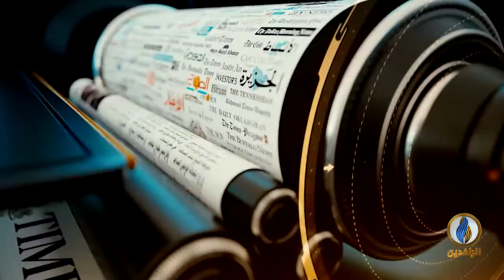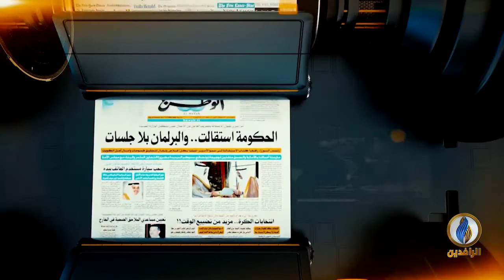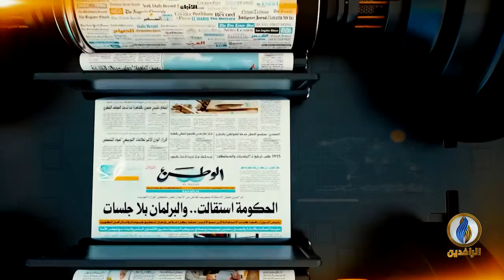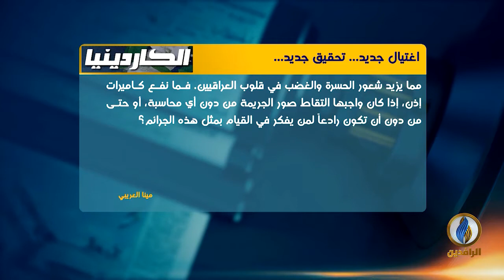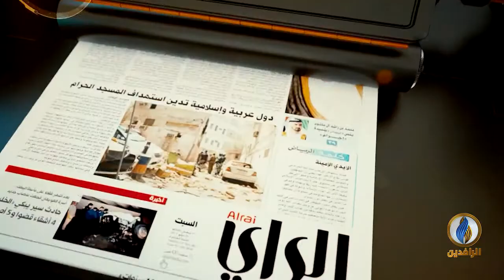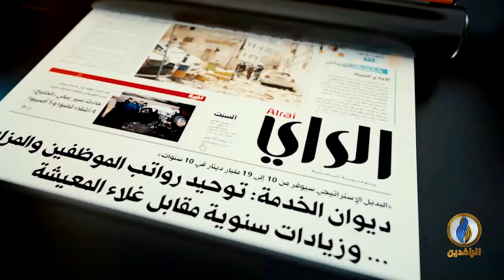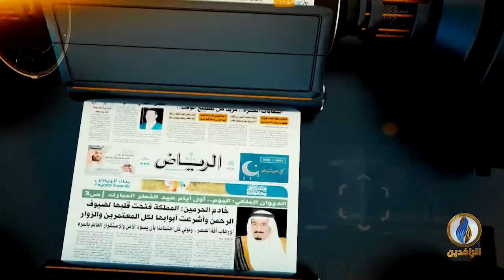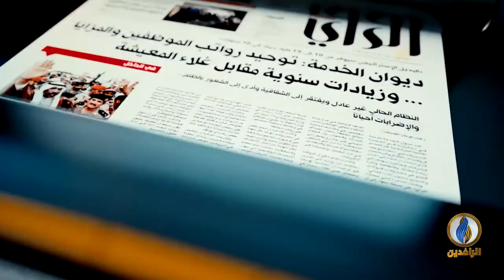صدى_الأقلام | 18 - 5- 2021